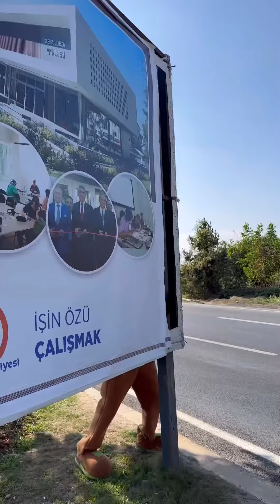“Çevre Kahramanı”mız Fındıkcan, bir takım ziyaretlerde… 🫠